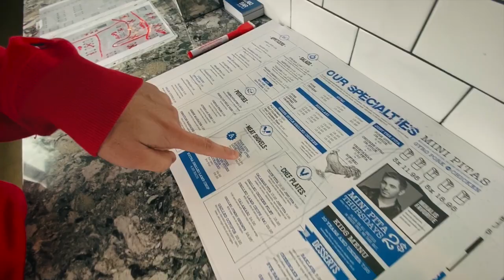Toronto to Quebec City 12hr DRIVE! *le parc des chutes de la chaudière*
Things to do in Quebec City: Le parc des chutes de la chaudière